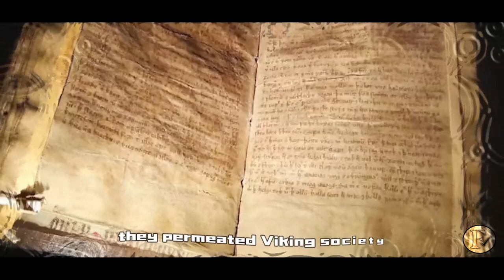"Viking History Facts: Warrior Battle Tactics and Magic Mushrooms"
"Dive into the depths of the Viking Age in our latest video, 'Viking History Facts: Warrior Battle Tactics and Magic Mushrooms.' We'll explore the real Viking history, shedding light on the warrior battle tactics that made the Vikings such formidable foes. But that's not all - we'll also delve into the intriguing history of magic mushrooms and their potential role in the Viking Empire. From the Viking Age to the present day, these mushrooms have held a mystical allure. Join us as we unravel these Viking history facts, exploring the intersection of warfare, magic, and mushrooms.